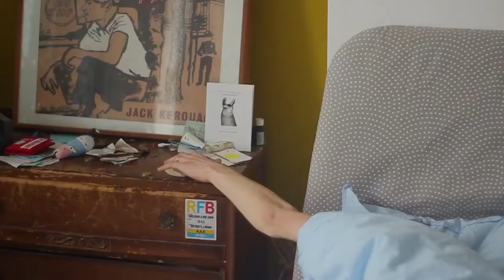TDA - Certain Standards To Maintain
TDA - Certain Standards To Maintain , video no 8 of 8 from 'Certain Standards to Maintain' EP out 30/6/17

Filmed & Edited By Chris Hopkins